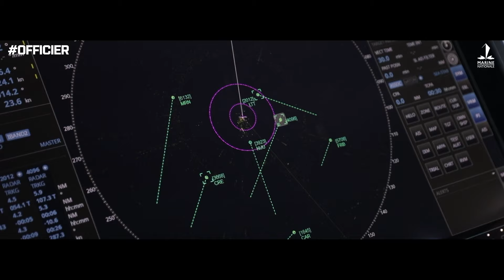Les 4 écoles qui forment les futurs marins de la Marine nationale ⚓️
Chaque année 4️⃣0️⃣0️⃣0️⃣ jeunes recrues âgées de 1️⃣6️⃣ à 3️⃣0️⃣ ans rejoignent les rangs de la Marine nationale.

De l'École des mousses à l’École navale, la Marine propose aux futurs marins différentes écoles adaptées au niveau académique de chacun.